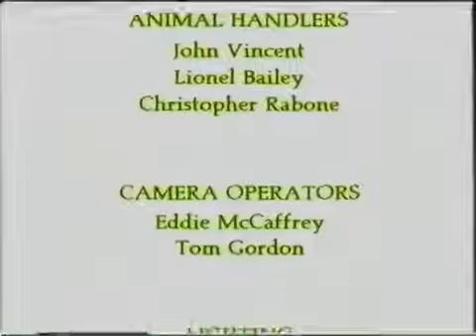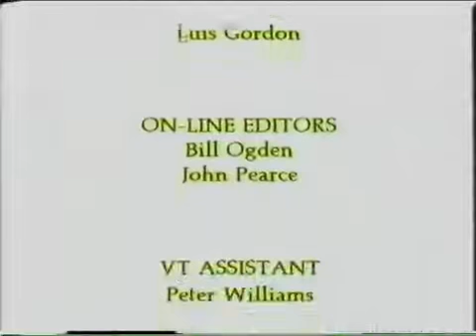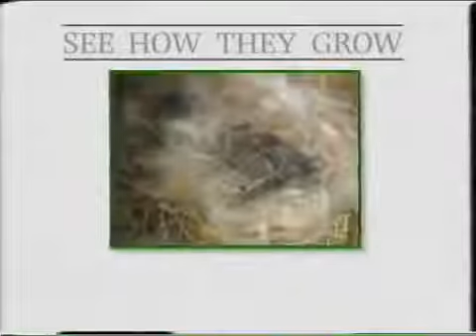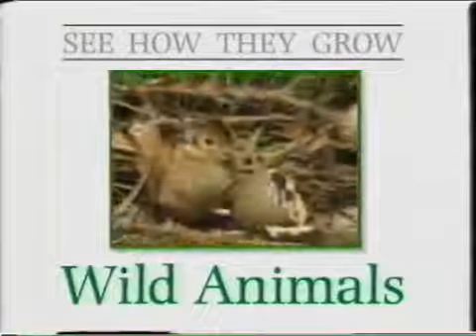Opening and Closing to See How They Grow: Wild Animals UK VHS (1992)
In order:

1. Copyright warning screen
2. Dorling Kindersley startup logo
3. See How They Grow intro
4. See How They Grow end credits
5. Video School logo
6. Dorling Kindersley logo reversed